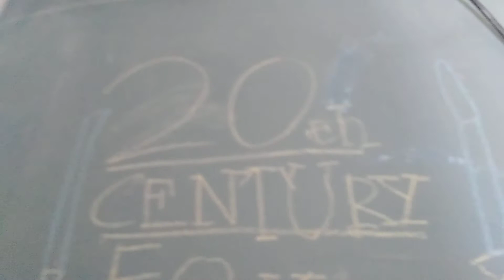20th CENTURY FOX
20th CENTURY FOX BY JAKE CRIS